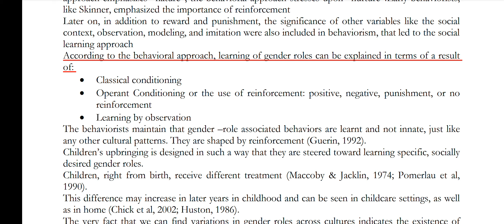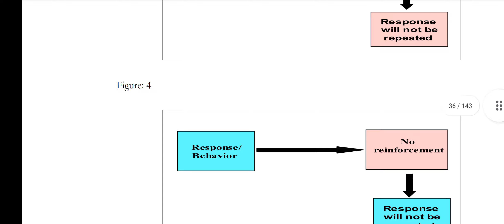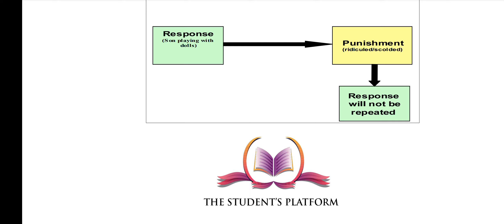PSY512 || Lecture 10 || Gender Issues in Psychology || Short Lecture || VU Lectures